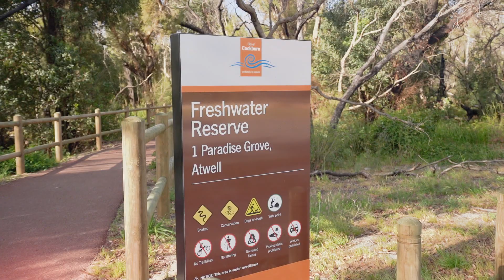14 Hawkesbury Retreat, Atwell